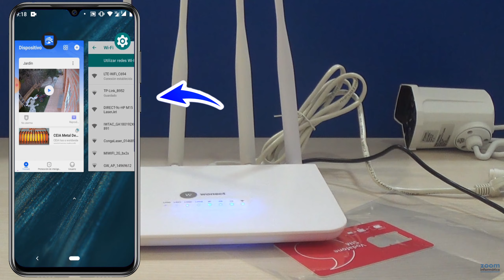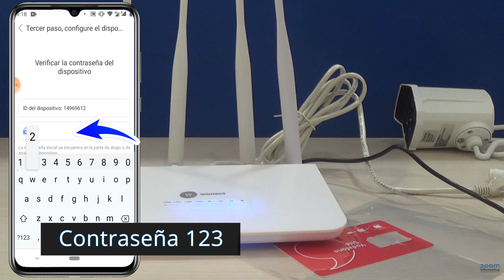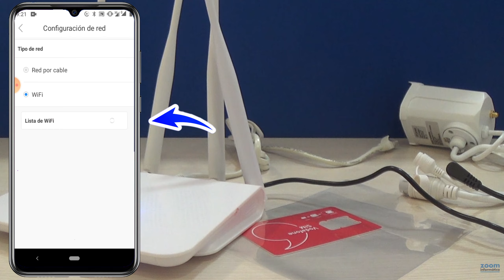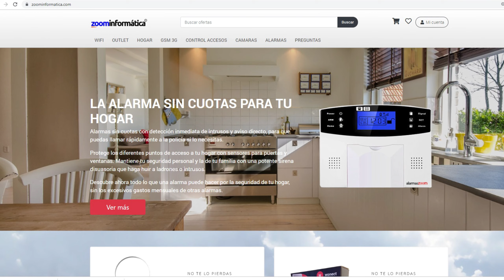Como configurar cámara IP exterior yoosee con tarjeta SIM para Router 4G ver imágenes remotamente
En este vídeo te enseñaremos como configurar una cámara IP para conectarla en un Router 4G y de esta forma remotamente poder ver las imágenes.

Este tipo de configuración es muy interesante para instalaciones en las cuales no existe una conexión a Internet y mediante una SIM en este Router 4G puedes hacer la creación de una red WiFi o cableada para las cámaras IP